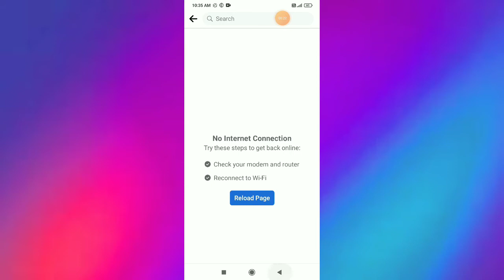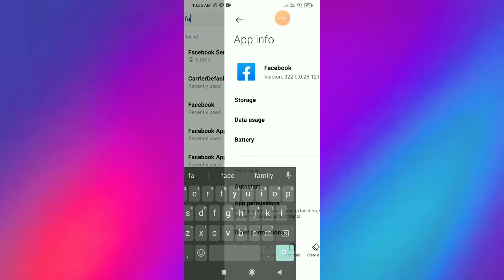this page isn't available right now facebook | reload page facebook